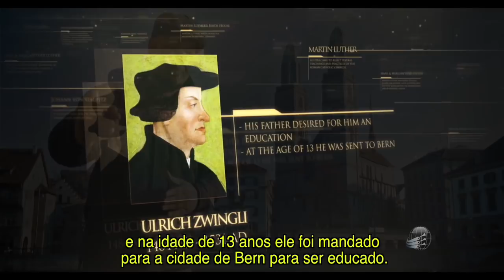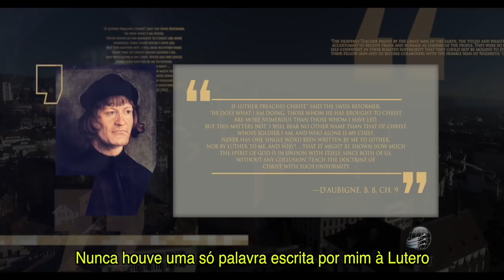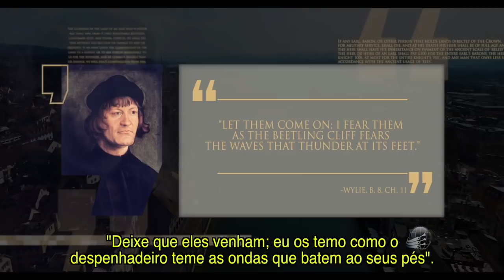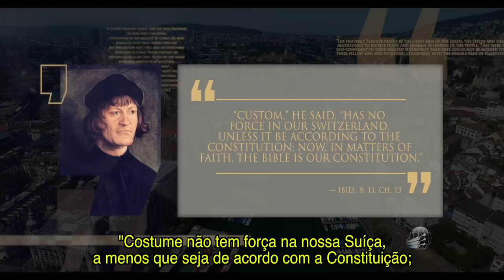Ulrico Zuínglio: A Reforma Suíça - episódio 20